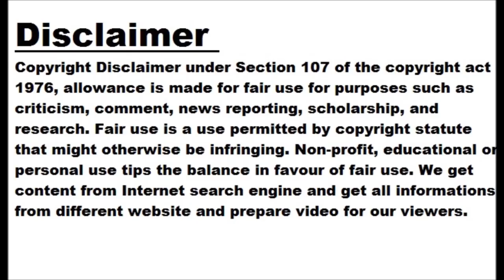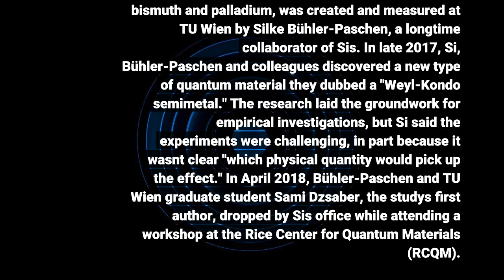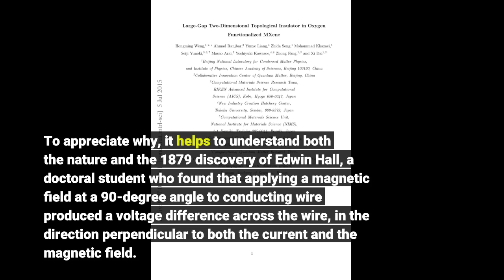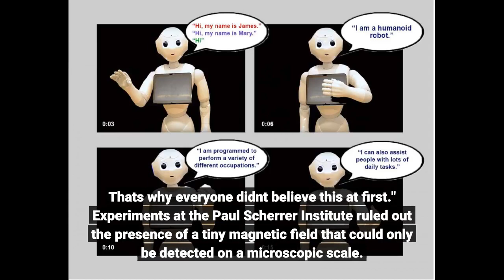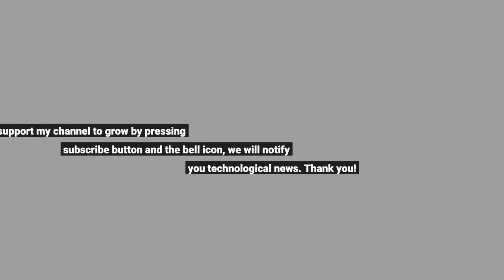Quantum quirk yields giant magnetic effect, where none should exist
Quantum quirk yields giant magnetic effect, where none should exist - Information for all latest updates Science and Technology

In a twist befitting the strange nature of quantum mechanics, physicists have discovered the Hall effect -- a characteristic change in the way electricity is conducted in the presence of a magnetic field -- in a nonmagnetic quantum material to which no magnetic field was applied. The discovery by researchers from Rice University, Austria's Vienna University of Technology (TU Wien), Switzerland's Paul Scherrer Institute and Canada's McMaster University is detailed in a paper in the Proceedings of the National Academy of Sciences. Of interest are both the origins of the effect, which is typically associated with magnetism, and its gigantic magnitude -- more than 1,000 times larger than one might observe in simple semiconductors.
Rice study co-author Qimiao Si, a theoretical physicist who has investigated quantum materials for nearly three decades, said, "It's really topology at work," referring to the patterns of quantum entanglement that give rise the unorthodox state.
The material, an exotic semimetal of cerium, bismuth and palladium, was created and measured at TU Wien by Silke Bühler-Paschen, a longtime collaborator of Si's. In late 2017, Si, Bühler-Paschen and colleagues discovered a new type of quantum material they dubbed a "Weyl-Kondo semimetal." The research laid the groundwork for empirical investigations, but Si said the experiments were challenging, in part because it wasn't clear "which physical quantity would pick up the effect."
In April 2018, Bühler-Paschen and TU Wien graduate student Sami Dzsaber, the study's first author, dropped by Si's office while attending a workshop at the Rice Center for Quantum Materials (RCQM). When Si saw Dzsaber's data, he was dubious.
"Upon seeing this, everybody's first reaction is that it is not possible," he said. To appreciate why, it helps to understand both the nature and the 1879 discovery of Edwin Hall, a doctoral student who found that applying a magnetic field at a 90-degree angle to conducting wire produced a voltage difference across the wire, in the direction perpendicular to both the current and the magnetic field. Physicists eventually discovered the source of the Hall effect: The magnetic field deflects the motion of passing electrons, pulling them toward one side of the wire. The Hall effect is a standard tool in physics labs, and devices that make use of it are found in products as diverse as rocket engines and paintball guns. Studies related to the quantum nature of the Hall effect captured Nobel Prizes in 1985 and 1998.
Dzsaber's experimental data clearly showed a characteristic Hall signal, even though no magnetic field was applied.
"If you don't apply a magnetic field, the electron is not supposed to bend," Si said. "So, how could you ever get a voltage drop along the perpendicular direction? That's why everyone didn't believe this at first."
Experiments at the Paul Scherrer Institute ruled out the presence of a tiny magnetic field that could only be detected on a microscopic scale. So the question remained: What caused the effect?
"In the end, all of us had to accept that this was connected to topology," Si said. In topological materials, patterns of quantum entanglement produce "protected" states, universal features that cannot be erased. The immutable nature of topological states is of increasing interest for quantum computing. Weyl semimetals, which manifest a quasiparticle known as the Weyl fermion, are topological materials.
So are the Weyl-Kondo semimetals Si, Bühler-Paschen and colleagues discovered in 2018. Those feature both Weyl fermions and the Kondo effect, an interaction between the magnetic moments of electrons attached to atoms inside the metal and the spins of passing conduction electrons.
"The Kondo effect is the quintessential form of strong correlations in quantum materials," Si said in reference to the correlated, collective behavior of billions upon billions of quantum entangled particles. "It qualifies the Weyl-Kondo semimetal as one of the rare examples of a topological state that's drive...